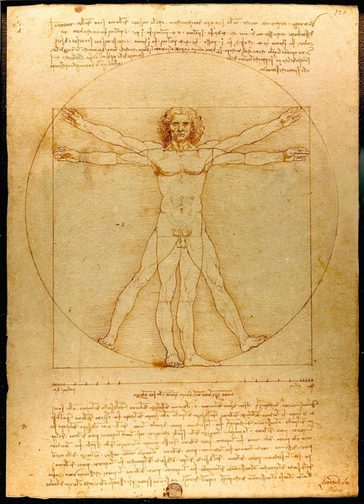Renaissance science | Wikipedia audio article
00:01:34 1 Context
00:02:30 2 The Renaissance
00:03:52 3 Important developments
00:04:01 3.1 Alchemy
00:04:57 3.2 Astronomy
00:08:12 3.3 Medicine
00:09:11 3.4 Geography and the New World
00:10:17 4 See also

- Socrates

SUMMARY
During the Renaissance, great advances occurred in geography, astronomy, chemistry, physics, mathematics, manufacturing, anatomy and engineering.  The rediscovery of ancient scientific texts was accelerated after the Fall of Constantinople in 1453, and the invention of printing democratized learning and allowed a faster propagation of new ideas. But, at least in its initial period, some see the Renaissance as one of scientific backwardness. Historians like George Sarton and Lynn Thorndike have criticized how the Renaissance affected science, arguing that progress was slowed for some amount of time.  Humanists favored human-centered subjects like politics and history over study of natural philosophy or applied mathematics. Others have focused on the positive influence of the Renaissance, pointing to factors like the rediscovery of lost or obscure texts and the increased emphasis on the study of language and the correct reading of texts.
Marie Boas Hall coined the term Scientific Renaissance to designate the early phase of the Scientific Revolution,  1450–1630. More recently, Peter Dear has argued for a two-phase model of early modern science: a Scientific Renaissance of the 15th and 16th centuries, focused on the restoration of the natural knowledge of the ancients; and a Scientific Revolution of the 17th century, when scientists shifted from recovery to innovation.